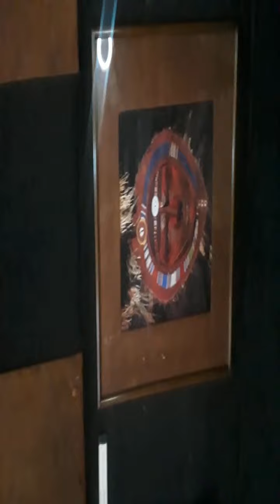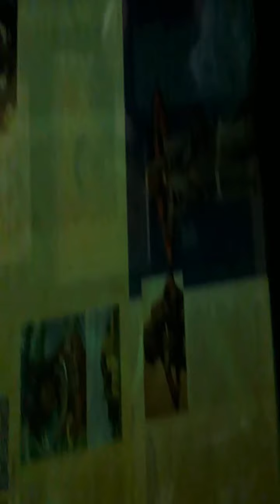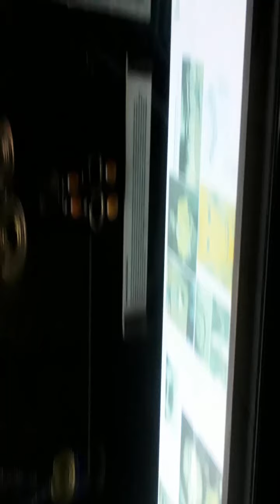INSIDE ARCHIVES NAIROBI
hey guys😉, welcome to my youtube channel we will be discussing a variety of topics evolving health, relationships, mental health, friendships, depression, love, heartbreaks, the sad moments, the lonely times and much more.
we will also be sharing our experiences, stories and lessons learnt throughout our life journey.